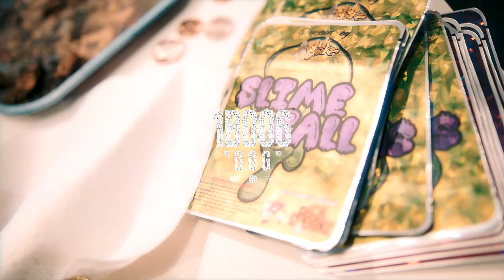1B006 - Dog (Official Video) Shot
FOLLOW: 1B006